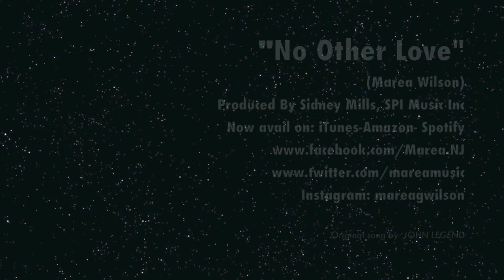No Other Love Promo Single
My new single Promo  "No Other Love" on SPI Music Inc

Produced by Sidney Mills and Marea Wilson
Original Song by  John Legend
"No Other Love" (Marea Wilson)

Produced By Sidney Mills, SPI Music Inc
Now avail on: iTunes-Amazon - Spotify

Instrumentation: Sidney Mills
Guitars :Mitchum "Khan" Chin
Backing vocals : MacKiesha McTaggart

Recorded and Mixed: Mercy Studios NYC
Mastered by: Hernan Santiago at Mercy Solutions NYC